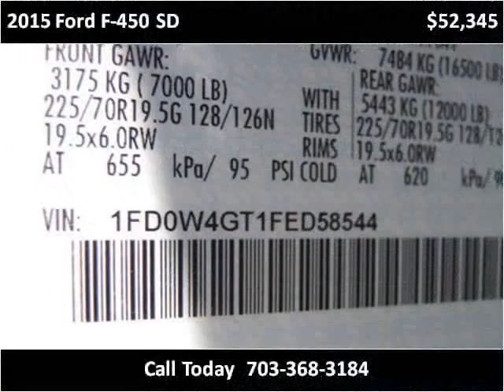2015 Ford F-450 SD New Cars Manassas VA